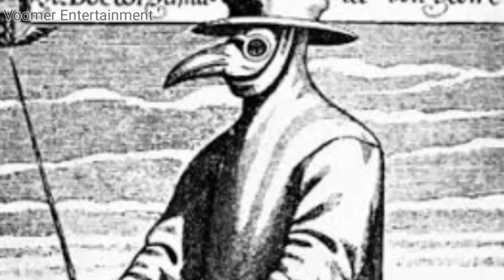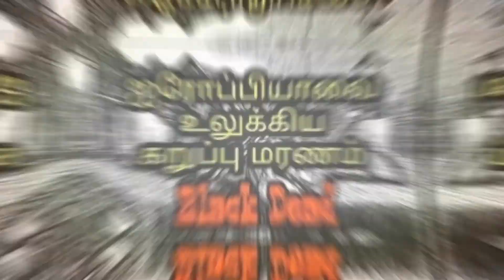Black Dead and Hidden Facts | ஐரோப்பியாவை உலுக்கிய கறுப்பு மரணம் பற்றி அறிவீர்களா !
ஐரோப்பியாவை உலுக்கிய கறுப்பு மரணத்தை பற்றி நீங்கள் அறிவீர்களா !

Re Upload...

I shoot this video before 3 Years
Sorry Forgive The Mistakes

Black Dead.

The Black Death was one of the most devastating pandemics in human history, resulting in the deaths of an estimated 75 to 200 million people in Eurasia and peaking in Europe from 1346 to 1353.The bacterium Yersinia pestis, resulting in several forms of plague, is believed to have been the cause.The plague created a series of religious, social, and economic upheavals, which had profound effects on the course of European history.

The Black Death is thought to have originated in the dry plains of Central Asia, where it then travelled along the Silk Road, reaching Crimea by 1343.From there, it was most likely carried by Oriental rat fleas living on the black rats that were regular passengers on merchant ships, spreading throughout the Mediterranean and Europe.

The Black Death is estimated to have killed 30–60% of Europe's total population.In total, the plague may have reduced the world population from an estimated 450 million down to 350–375 million in the 14th century.The world population as a whole did not recover to pre-plague levels until the 17th century.The plague recurred as outbreaks in Europe until the 19th century.

YT | FB | Instagram | Twitter : Jamzith Hasan
Travel. Eat. More.